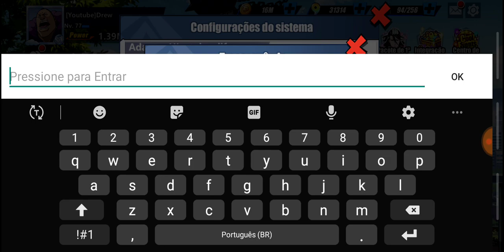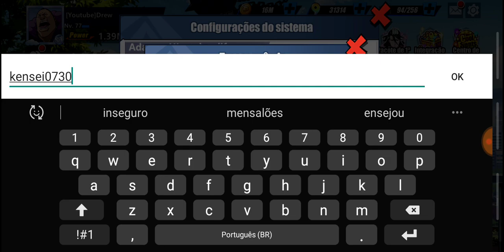NOVO CÓDIGO UR IMPERDÍVEL USE LOGO - BLEACH IMMORTAL SOUL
●LINK PARA O SERVIDOR OFICIAL DO CANAL, SEJA UM DOS PRIMEIROS MEMBROS
●ESSE APP É INCRIVEL E VC PODE SACAR APARTIR DE 3 DOLARES
REPOST EM FULL HD!
■CANAIS PARCEIROS
■GRUPOS OFICIAIS DO CANAL
-Grupo Oficial #1
-Grupo para ganhar Recarga (assista o vídeo para entende como funciona o grupo)
■FALE COMIGO
Humberto Pereira
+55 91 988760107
■LOJAS PARCEIRAS
-Lojinha do Drew